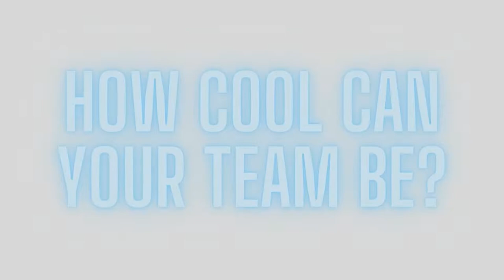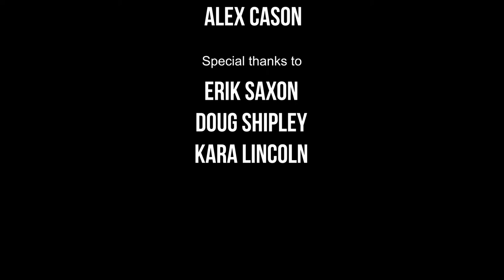2022 Carolina Ruggerfest - Tigers vs Hudson - FULL MATCH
The 2022 Carolina Ruggerfest - Full Match Replay

High School School Boys Varsity
Charlotte Tigers vs Hudson Rugby

Booshie Inc
Strategic Planning Group
Charlotte's got a lot
Matthews Sportsplex
Matthews, North Carolina
Body Armor State Games
Carolina Golf Carts
Jersey Mike's Subs
Event Webcasting